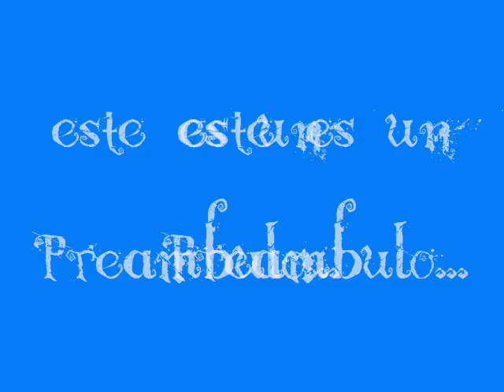amanecer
amanecio por mi casa un dia que lo queria ver